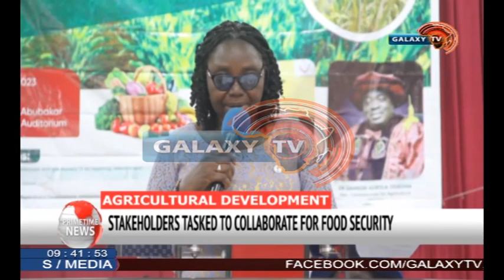STAKEHOLDERS TASKED TO COLLABORATE ON FOOD SECURITY